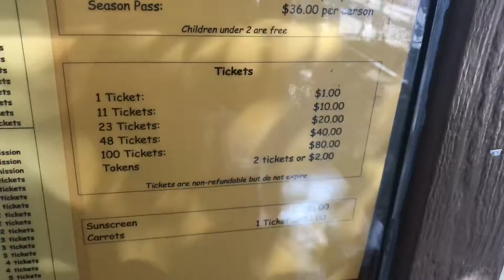Underwood Family Pumpkin Patch!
Do you have a fun pumpkin patch near your house? I used to but now I’ve been searching for a great pumpkin patch and I’ve found one at the Underwood Family Farms! Such a fun pumpkin patch with a lot to do to put you in that fall spooky spirit!

I do not take credit for the music being my own. I used Silly Symphonies- The Skeleton Dance, APM Swingers - Just Let Yourself Feel Happy.